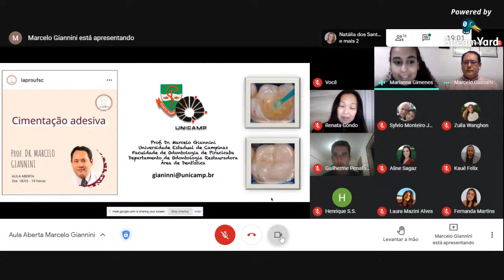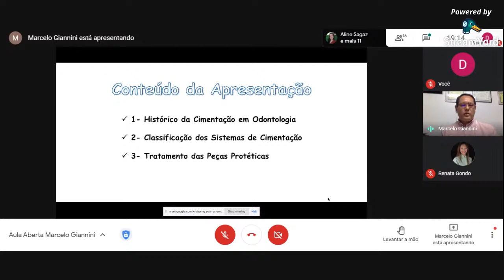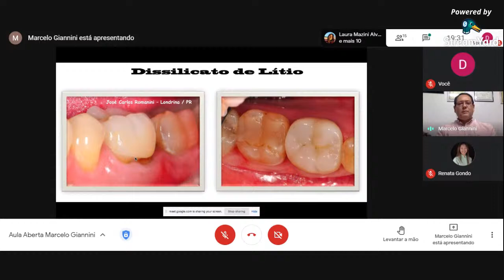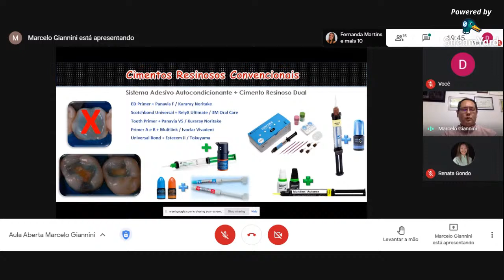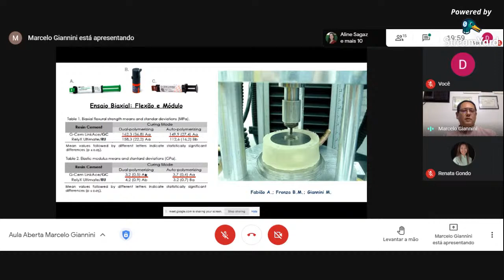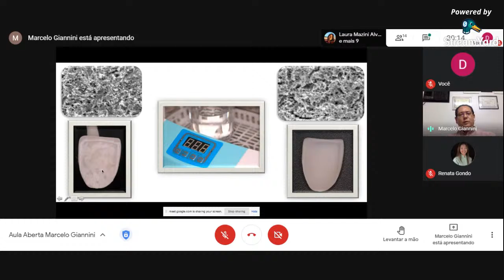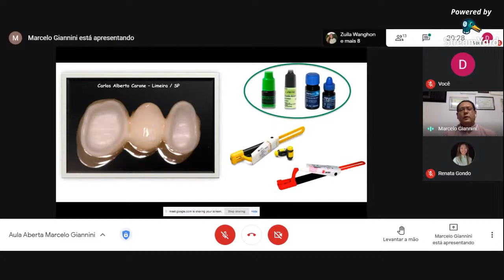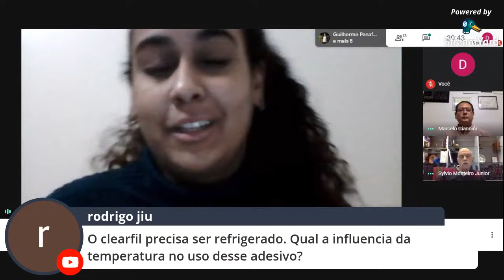Aula aberta LAPRO/UFSC